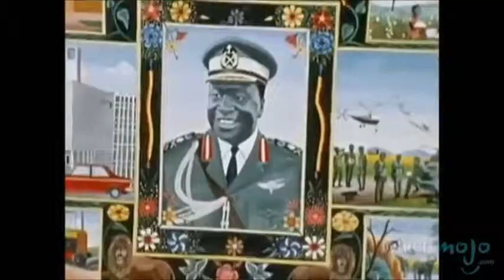We are Number One but every Number One is replaced by a Watchmojo Ruthless Dictator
ALL ABOARD THE MEME TRAIN XDDDDDDDDDDDDDDD